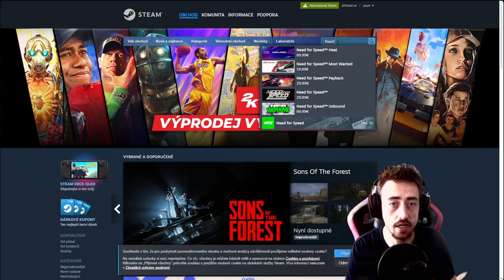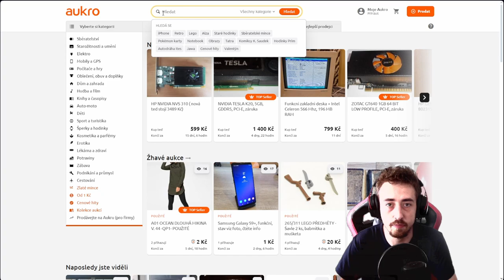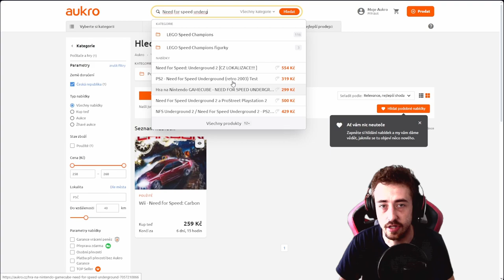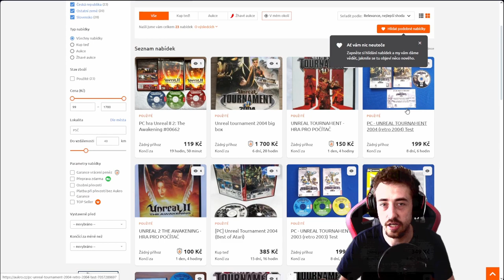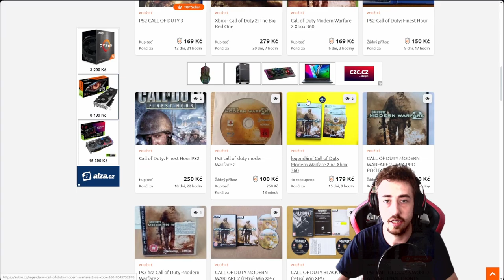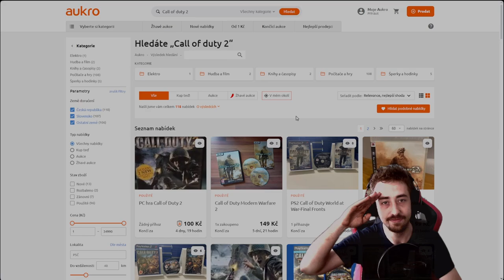KDE KOUPIT RETRO HRY V ROCE 2024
Ještě jsem zapoměl dodat, že je dobré si na aukru hlídat profil prodejce. Je to z důvodu toho, aby jste předešli případnému scamu ;)